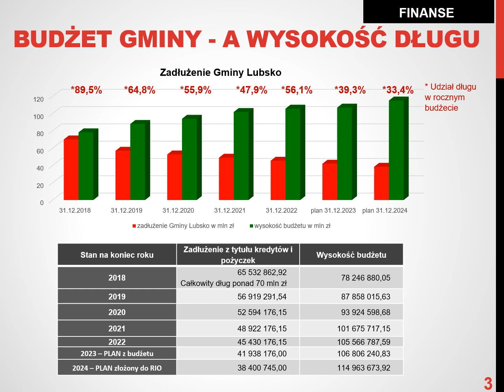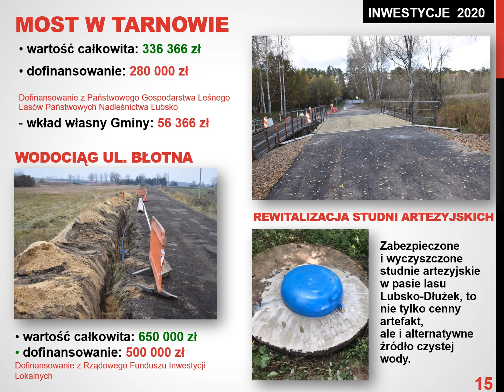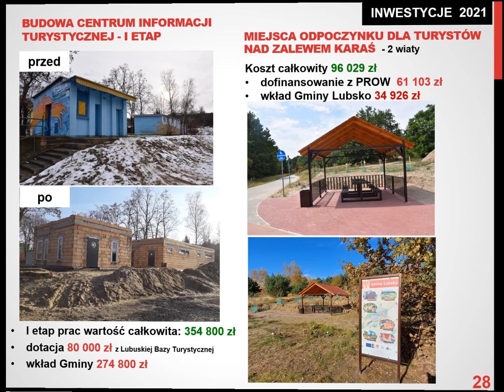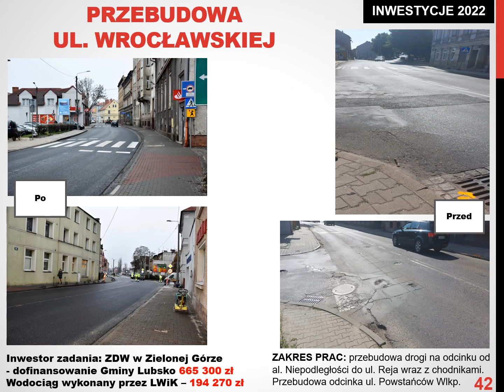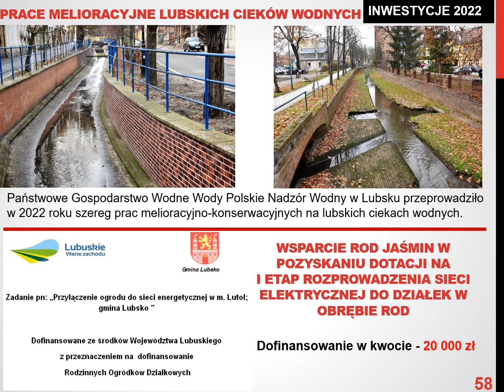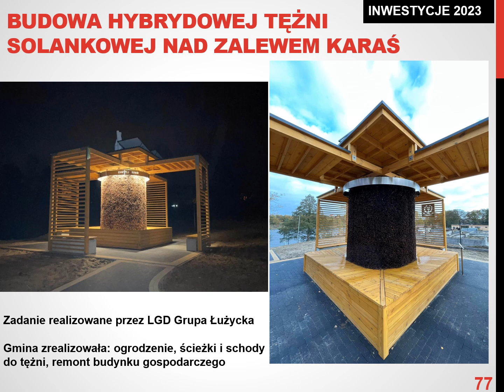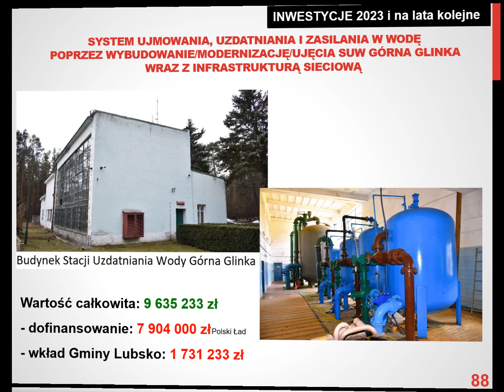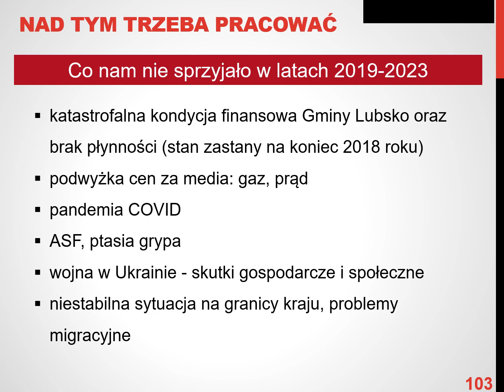5 lat pracy na rzecz Gminy Lubsko i jej mieszkańców (XI 2018 – XI 2023)